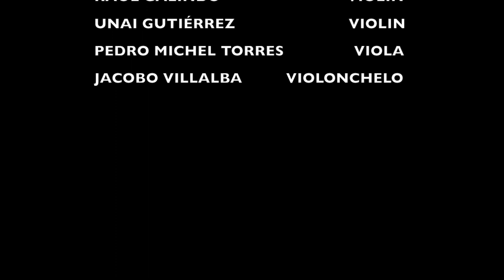Andante Religioso J. de Monasterio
CUARTETO DIAPENTE